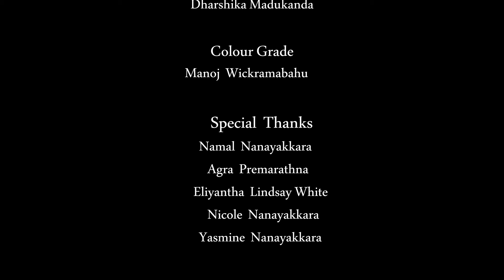Keerthi Pasquel feat. Shamila Nanayakkara - Manalola Hina (මනලෝල හිනා) Official Music Video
මනලෝල හිනා | කීර්ති පැස්කුවල් | ශමිලා නනයක්කර

Vocals : Keerthi Pasqual feat. Shamila Nanayakkara
Lyrics : Anura Magalage
Melody : Keerthi Pasqual
Video Director & Editor : Dharshika Madukanda
Colourist : Manoj Wickramabahu
Special Thanks : Namal Nanayakkara, Agra Premarathna, Eliyatha Lindsay White, Nicole Nanayakkara, Yasmine Nanayakkara

Manalola Hina (මනලෝල හිනා)

-අනුර මාගලගේ-